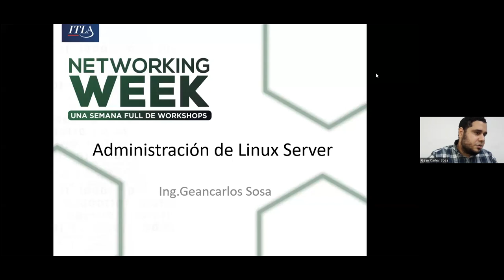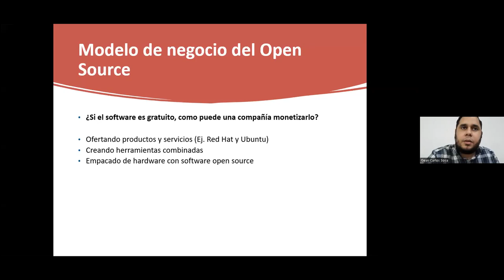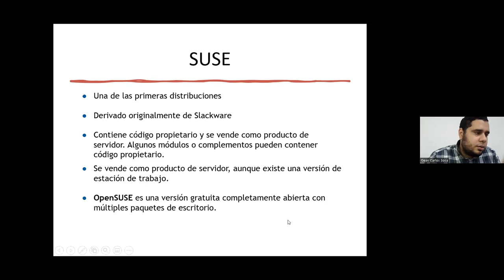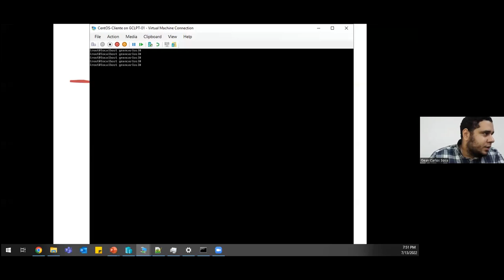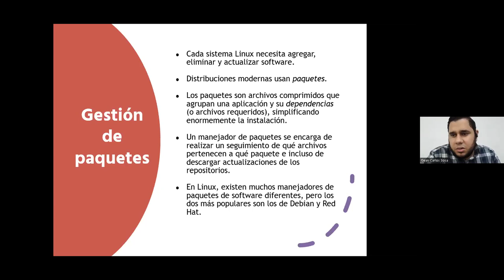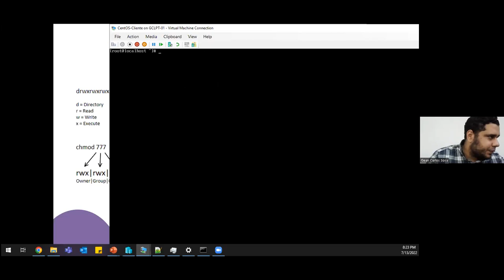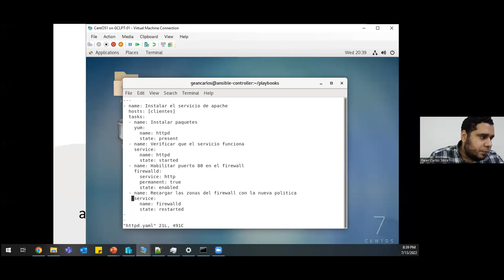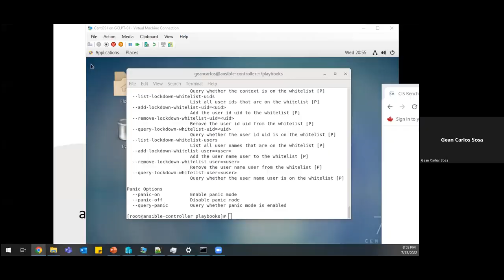Taller sobre Administración de Linux Server